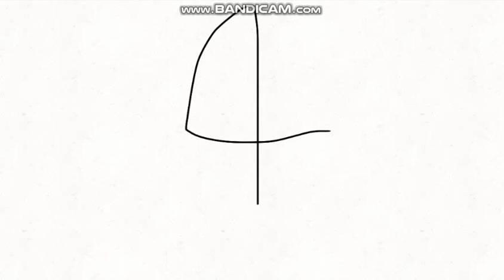Look at your Nose Map (CLOSED!)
1.love channel paints!
2.GalacticGamer
3.Arisha SonikStudios
4.Tuney loves Youtube
5.Me
6.Eskie The Flipper
7.Airi Roque Santos
8.Goldy Fred Fred
9.GenoSiam